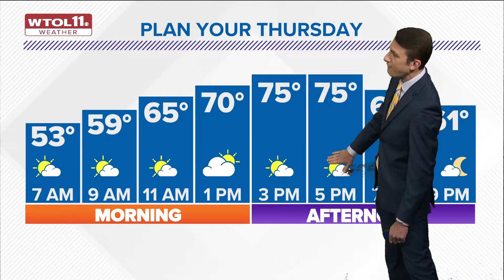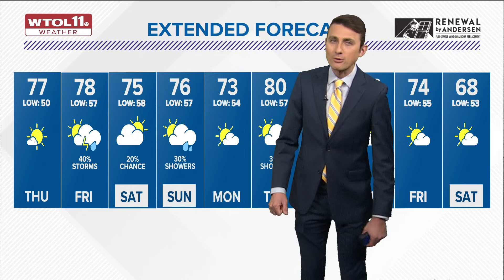Partly cloudy, dry and mild for Wednesday evening | WTOL 11 Weather - May 1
Partly cloudy skies along with dry and mild weather will continue Wednesday evening. Lows Wednesday night will fall back toward 50 degrees.